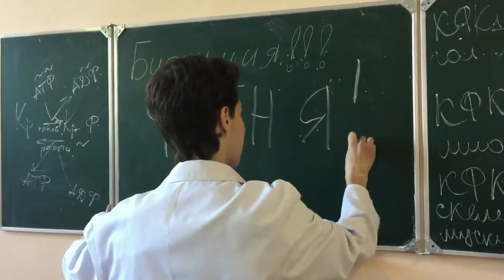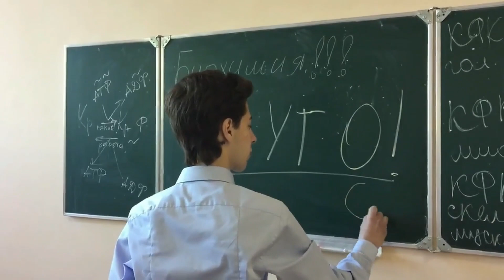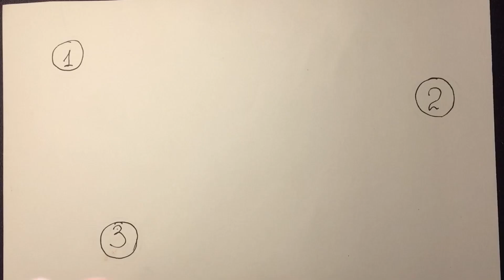Биохимия - это круто!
Я - преподаватель Гомельского медицинского университета (Беларусь). Считаю, что в педагогике приемлимы различные методики. Кнопки студентам не подкладываю)) Стараюсь просто, понятно и с юмором пояснять сложные вопросы и темы. Когда понимаешь предмет - начинаешь его любить... Согласны со мной??